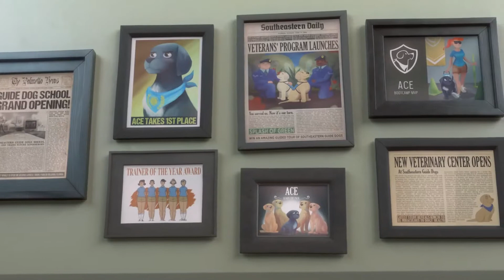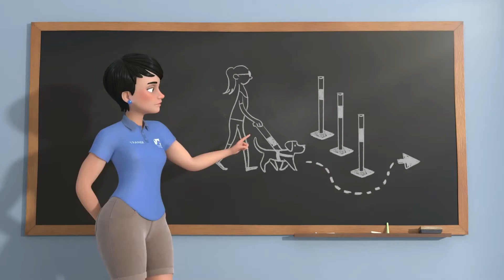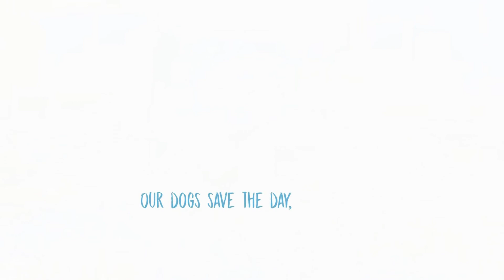JUST WHAT KOGNITO NEEDED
Cars "Just What I Needed & Kognito's best friend